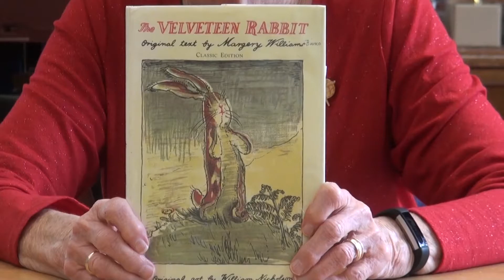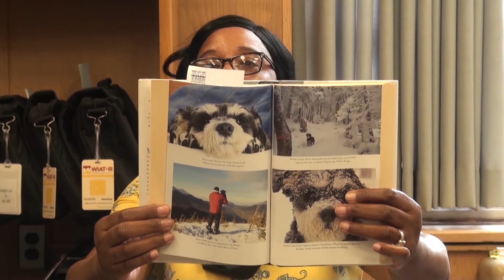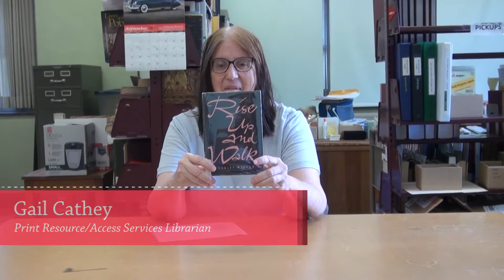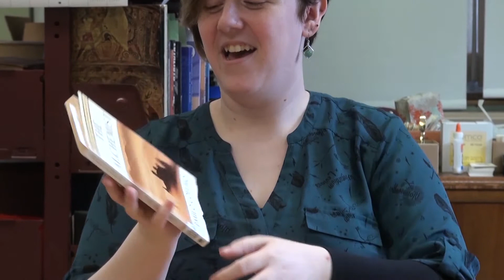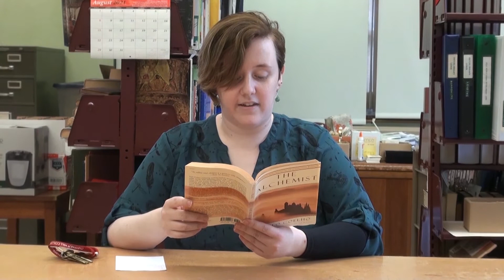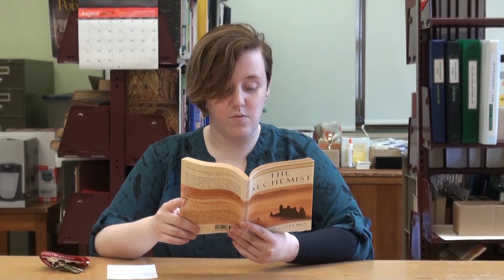National Read a Book Day -- Staff Picks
National Read a Book Day is observed on September 6th!

We chose our favorite books and each read an excerpt for this video. Unfortunately, filming was interrupted by Hurricane Ida, and the date has passed. Regardless, we wanted to share this with you, because nothing beats a good book!

0:11 Sister Mary Jo: The Velveteen Rabbit
2:48 Jackey Presley: Following Atticus
8:18 Gail Cathey: Rise Up and Walk
14:02 Hillary Hunter: The Alchemist